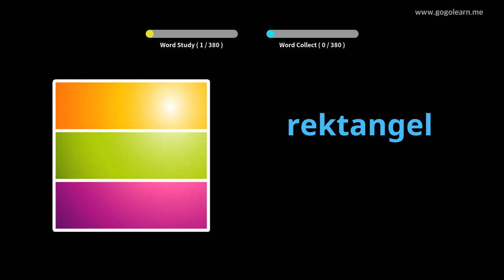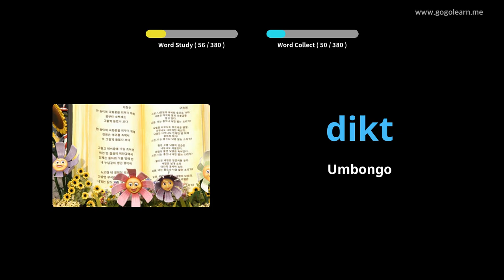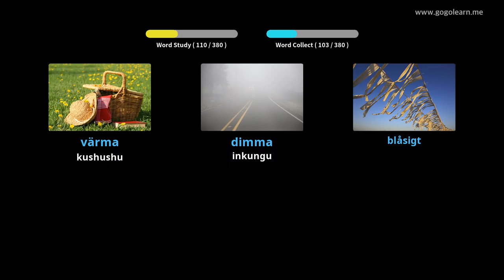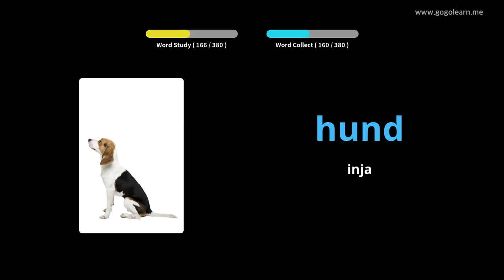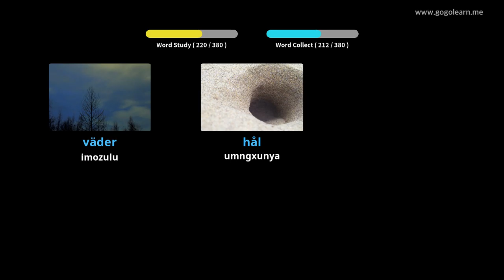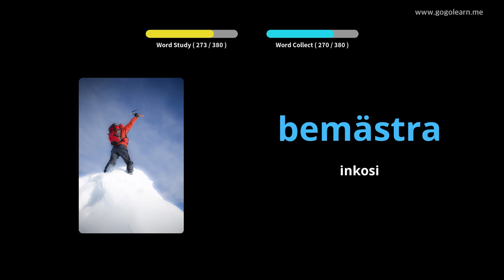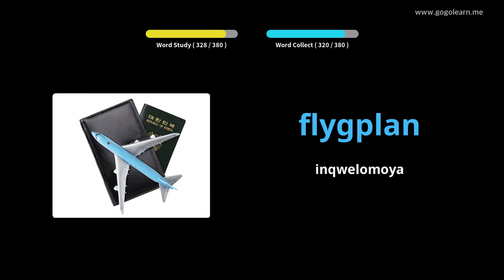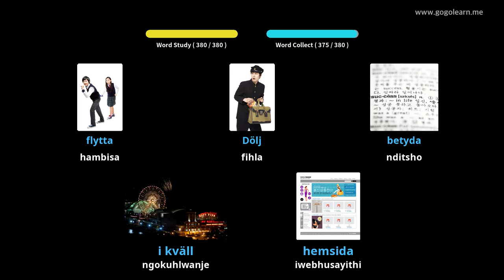Isigama saseSweden kwiSikolo seSekondari 1 | Golearn